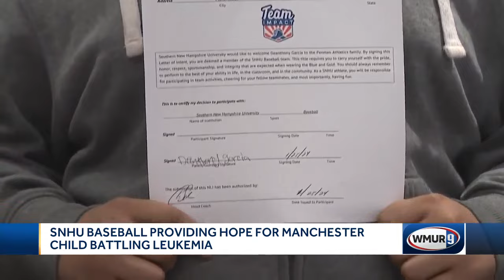SNHU baseball team signs on Manchester child battling Leukemia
The Penmen at Southern New Hampshire University took the opportunity to give hope after signing on their latest baseball player Deanthony Garcia